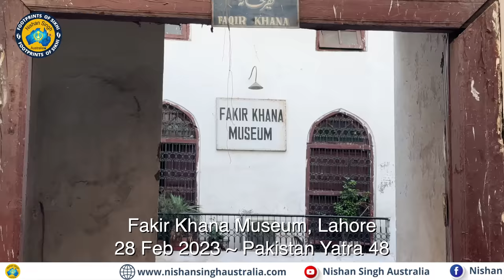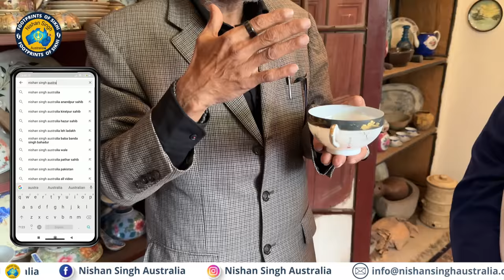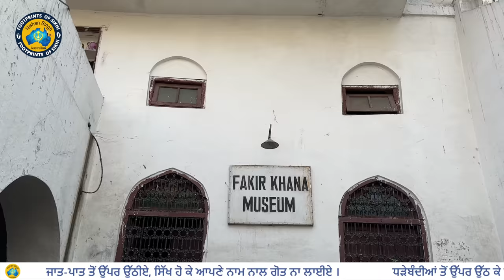ਸਰਕਾਰ-ਏ-ਖ਼ਾਲਸਾ ਮਃ ਰਣਜੀਤ ਸਿੰਘ ਦੀਆਂ ਅਨਮੋਲ ਵਸਤਾਂ । 500 ਸਾਲ ਪੁਰਾਣਾ water filter~Fakirkhana Museum~Pak 48